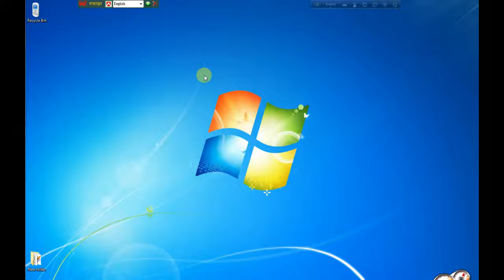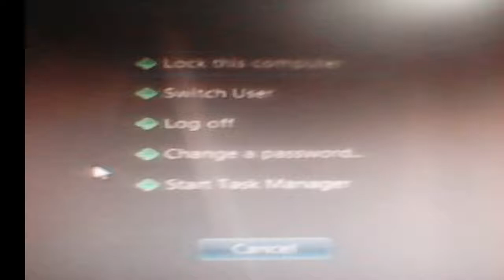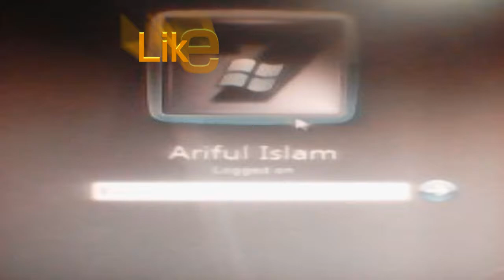How to Switch Users in Windows 7